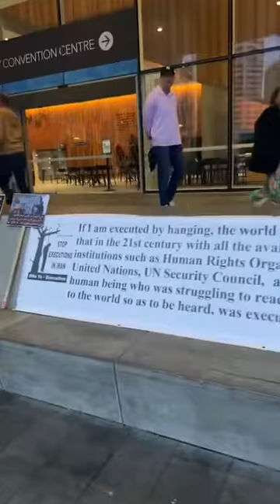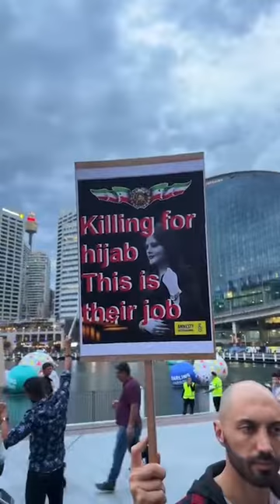راهپیمایی اعتراضی ایرانیان سیدنی استرالیا نوزدهم نوامبر ۲۰۲۲ - بیست و هشتم آبان ۱۴۰۱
راهپیمایی اعتراضی ایرانیان سیدنی استرالیا نوزدهم نوامبر ۲۰۲۲ - بیست و هشتم آبان ۱۴۰۱ - در اعتراض به رژیم کودک کش جمهوری اسلامی و قتل کیان پیرفلک و شعار علیه یونیسف